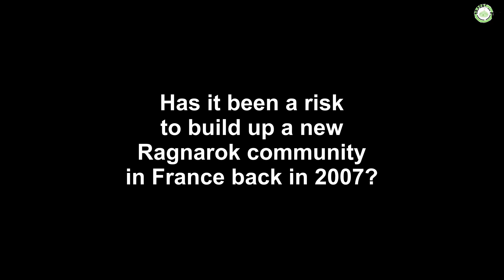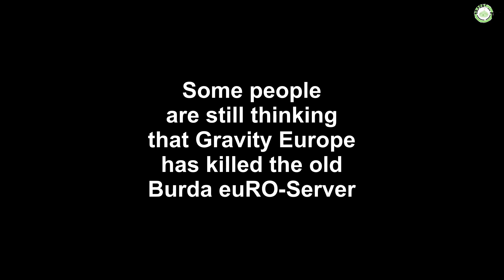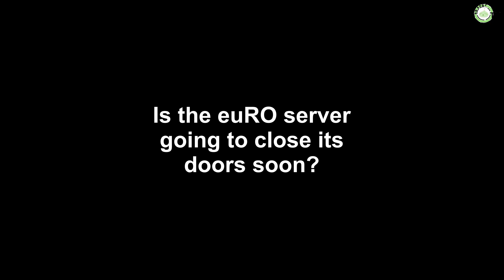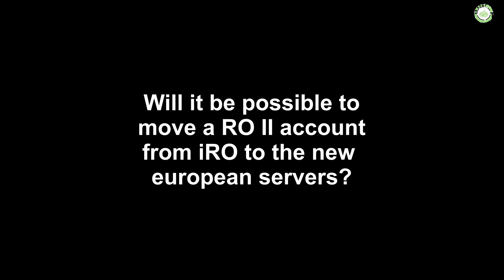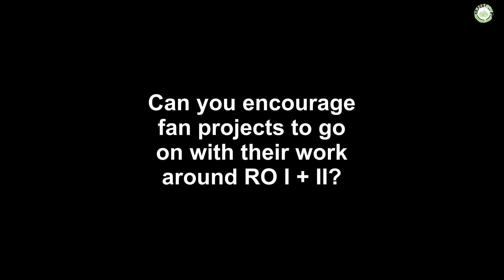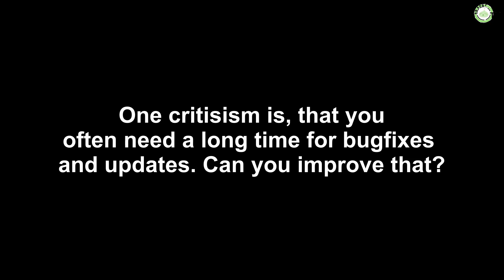RO Spot TV - Interview with Yves Bléhaut, CEO of Gravity Europe (10.04.2013)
RO Spot TV had the great chance to interview Mr. Yves Blehaut, CEO of Gravity Europe. Mr. Blehaut has answered a lot of questions about Ragnarok Online I in Europe, about the upcoming Ragnarok Online II, about fan projects and more.

Thank you for this great chance, for your time and your patience.